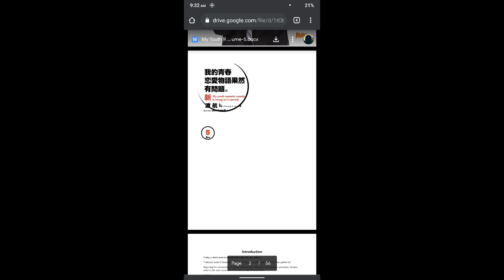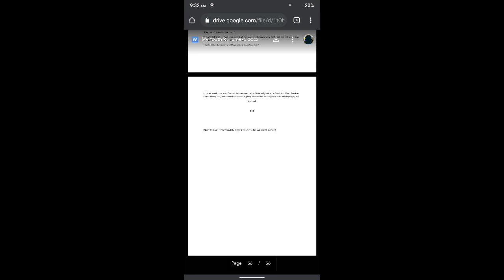Oregairu Shin 5 in English Full Volume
Oregairu Shin 5 in English Full Volume | My Youth Romantic Comedy Is Wrong, As I Expected Shin Volume 5 English Translation

I used machine translations and did some tweaks by myself. As puns, joke and references are really hard to get by just using online transactors, so, there are inconsistencies.